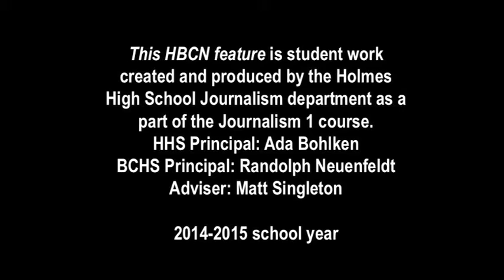HHS Soccer 2015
This video was created by Holmes Journalism students bound for the HBCN68 Broadcast Staff for their journalism 1 course.